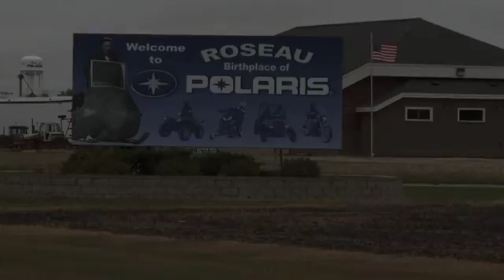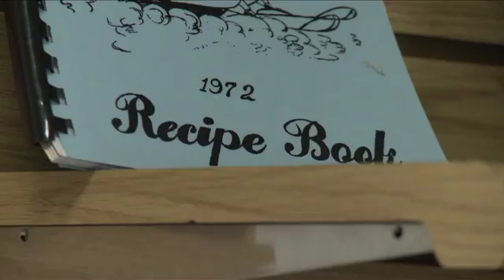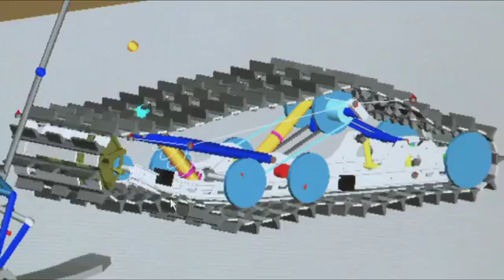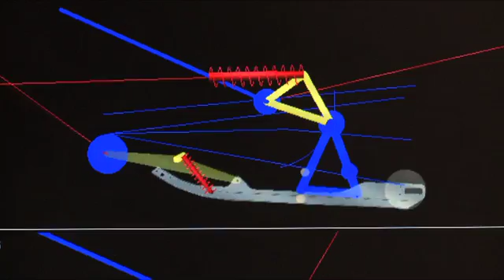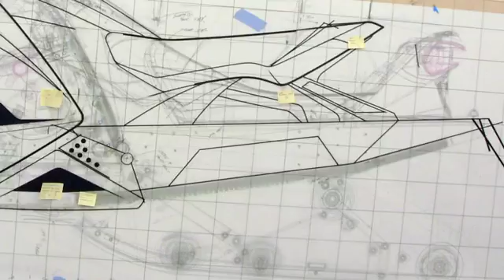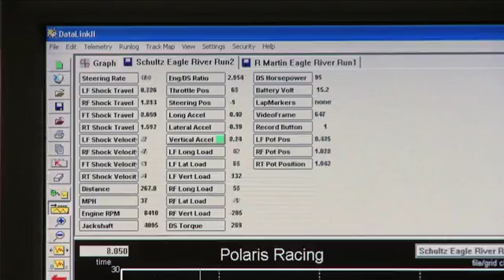Polaris RUSH Documentary by SnowTrax Television (Part 1)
Witness the development of the Polaris RUSH through its many stages. Watch
interviews with engineers as they talk about the challenges they faced.